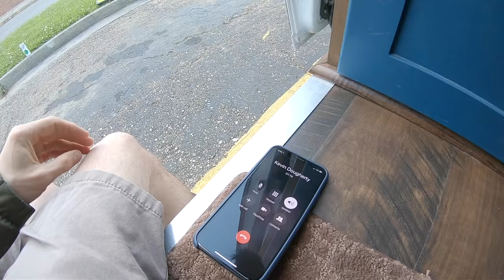Cajun Dome Roof Skids MATE! / Van Update | FPV brap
Met up with some Cajun FPV masters in Lafayette, Louisiana and had a hell of a time flying the Cajan Dome. Thanks DeWayne and Charlie for showing me a good time.

ALL LINKS UPDATED AND WORKING

 Mr Steele personally Amazon Shop.

_MUSIC _
Outro Tune
DJ Steve and Project Nick

_MAIN VLOG SETUP_
- Vlog cam
- favorite lens
- expensive lens
- fluffy critter
- BEST Tripod